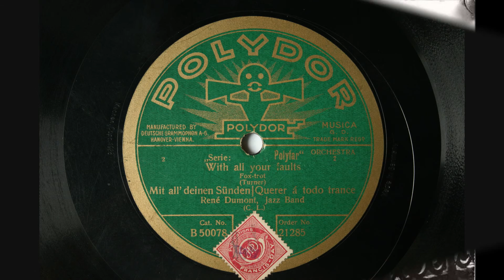With All Your Faults - René Dumont Jazz Band - 1927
With All Your Faults
René Dumont Jazz Band
Berlin, November 1927
Polydor B 50078 / 21285
Matrix: ?